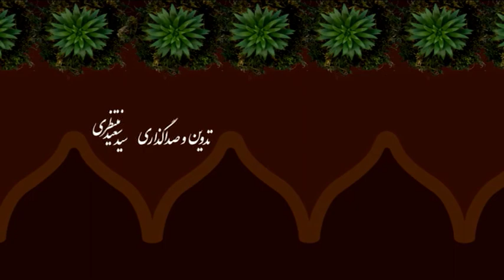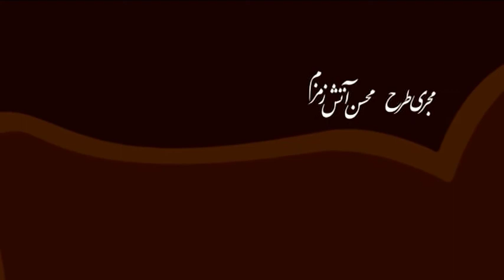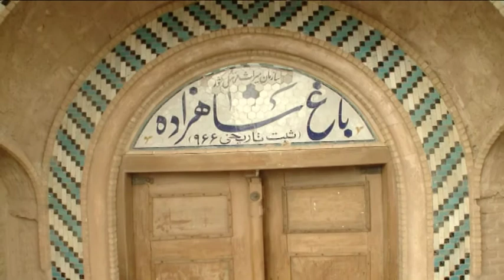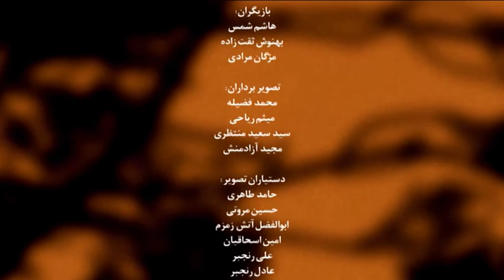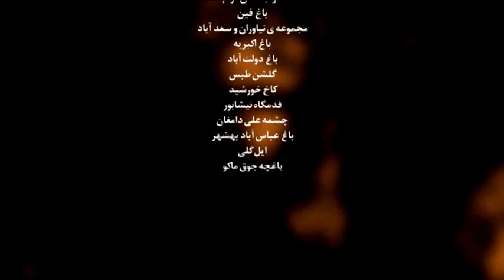Lost Paradise, Episode 13, Persian Garden مجموعه مستند بهشت گمشده، قسمت سیزدهم، باغهای ایرانی